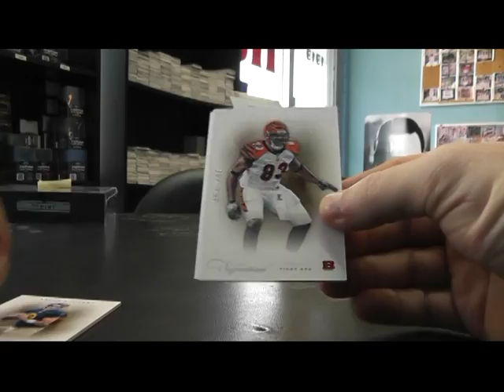David's 2011 Prime Signatures Football Box Break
Thank a lot David. Chris J.